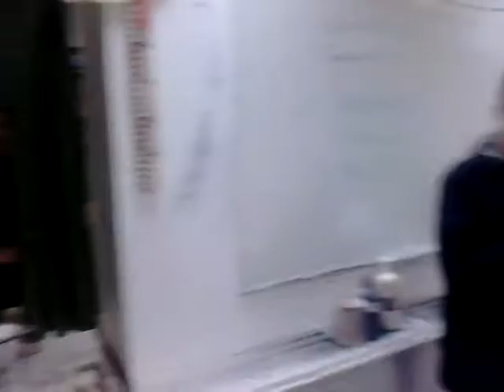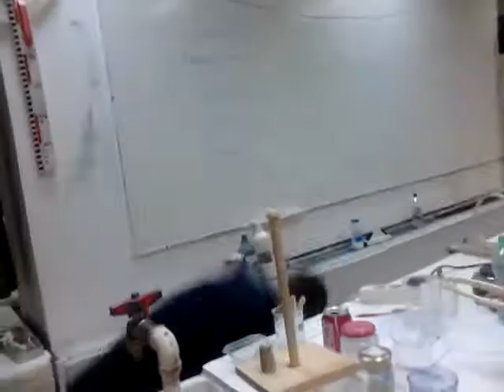Spame plaka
Eixame ekeini ti mera ligotero apo 20 ma8ites ma8ima den ginotan opote pws 8a pernage I wra???